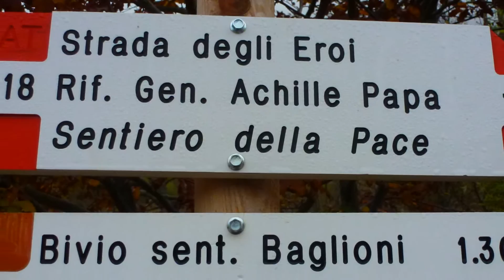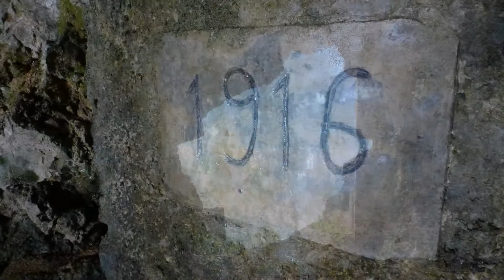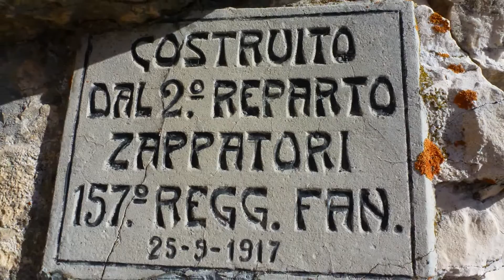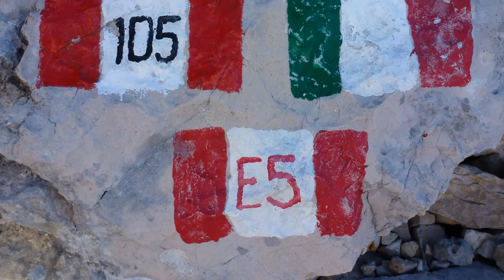CIMA PALON da Pian delle Fugazze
E' la massima cima del Pasubio ed area monumentale storica... partenza dal Passo Pian delle Fugazze e risalendo il bosco si giunge alla Galleria d'Havet... da qui si dirama il sentiero delle Creste  che porta direttamente verso la cima... il rientro al passo avviene dal rifugio Papa attraverso la Strada degli Eroi.